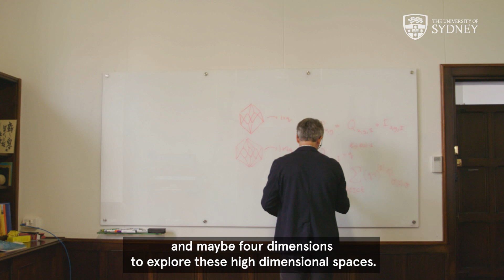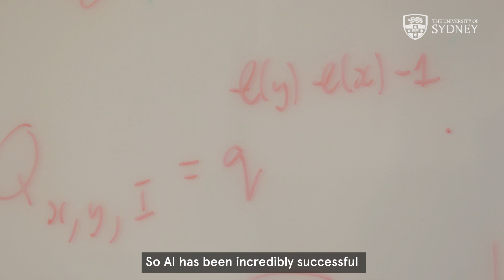Geordie Williamson: Using AI models to solve mathematical problems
University of Sydney Professor Geordie Williamson is collaborating with DeepMind, a London-based artificial intelligence laboratory, to try and attack difficult problems in mathematics.